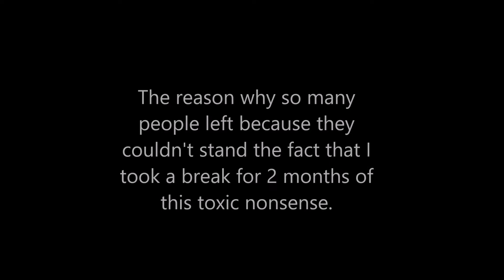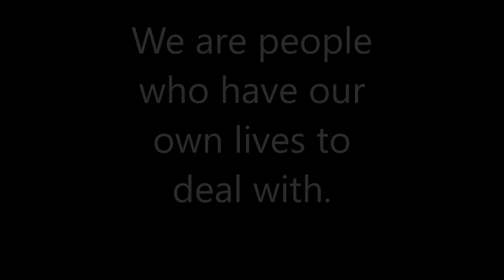The Heads Up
Here's another note: I will not tolerate any shady business behind my back. I will find out eventually. There's no in and out.